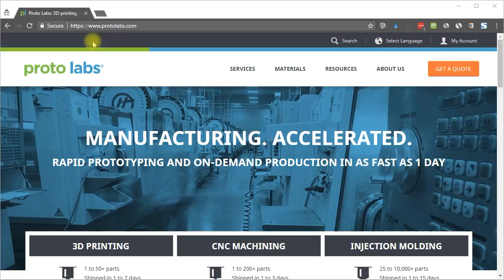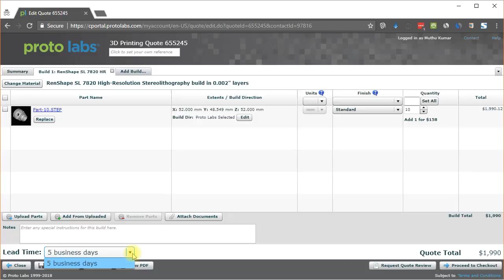3d printing quote